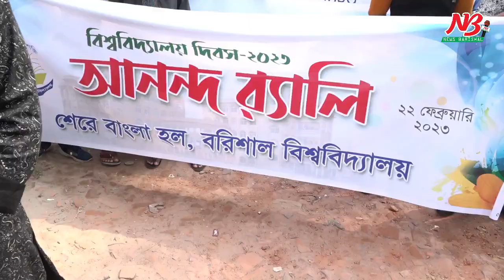বরিশাল বিশ্ববিদ্যালয় প্রতিষ্ঠার ১৩ বছর পূর্তি উদযাপন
দিনভর নানা আয়োজনে বরিশাল বিশ্ববিদ্যালয় দিবস বা বিশ্ববিদ্যালয় প্রতিষ্ঠার ১৩ বছর পূর্তি উদযাপিত হয়েছে। একই সাথে নবাগত শিক্ষার্থীদের অরিয়েন্টেশন অনুষ্ঠিত হয়েছে।

বুধবার দুপুরে বিশ্ববিদ্যালয় মাঠে অনুষ্ঠানে প্রধান অতিথি ছিলেন পার্বত্য শান্তি চুক্তি বাস্তবায়ন ও পরিবীক্ষণ কমিটির আহ্বায়ক (মন্ত্রী মর্যদা) ও জেলা আওয়ামী লীগ সভাপতি আবুল হাসানাত আবদুল্লাহ এমপি। বিশ্ববিদ্যালয়ের উপাচার্য প্রফেসর ড. মো. ছাদেকুল আরেফিনের সভাপতিত্বে বিশেষ অতিথি ছিলেন সিটি মেয়র সাদিক আবদুল্লাহ এবং ট্রেজারার প্রফেসর ড. মো. বদরুজ্জামান ভূঁইয়া।